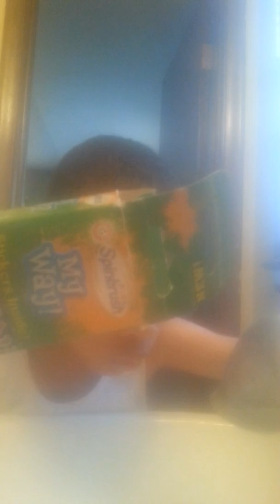Brushing my teeth part 1